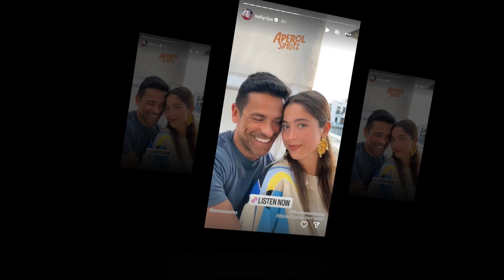New Update!! Breaking News Of Kelly Ripa and Mark Consuelos || It will shock you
Good bye